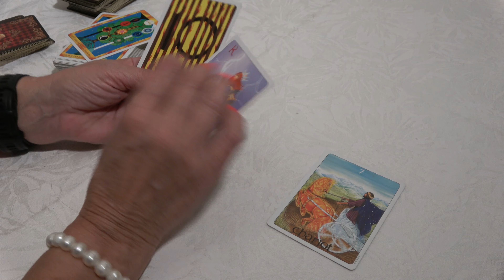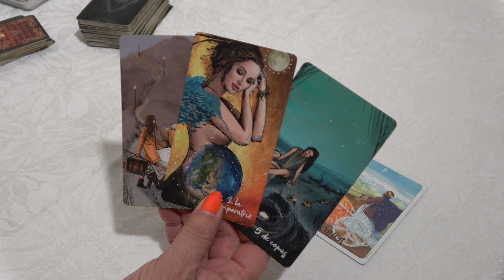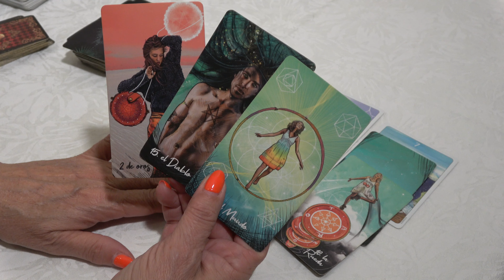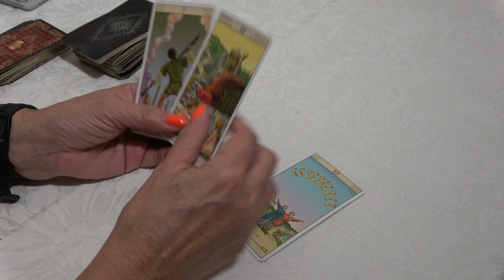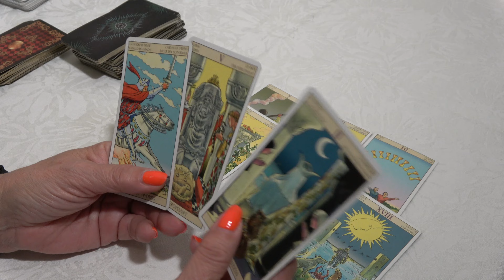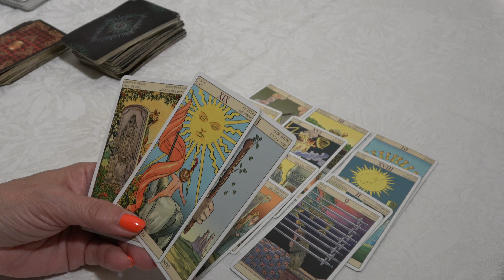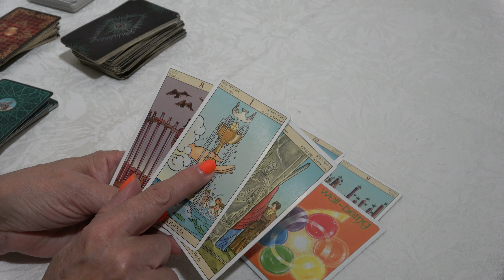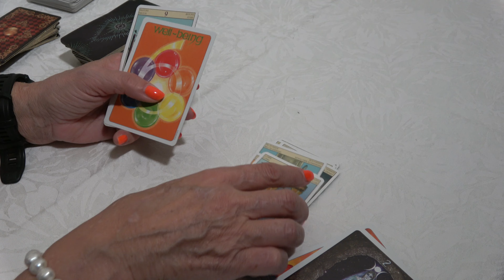𝐋𝐄𝐎 Hoy. ¡TREMENDO LO QUE OCURRE ESTA SEMANA❤️EL CIELO TE HA ESCUCHADO😍